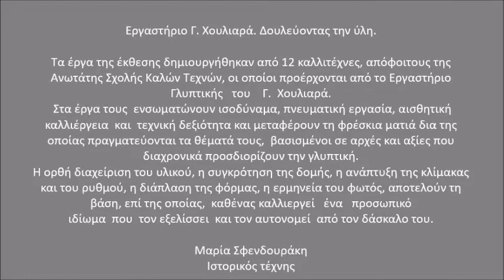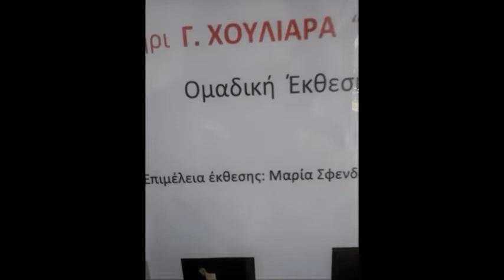Εργαστήρι Γ. Χουλιαρά Δουλεύοντας την ύλη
Ομαδική  Έκθεση Γλυπτική;ς
 με τον τίτλο ¨Εργαστήριο Γ. Χουλιαρά. Δουλεύοντας την ύλη

Επιμέλεια έκθεσης: Μαρία Σφενδουράκη, ιστορικός τέχνης

Διάρκεια έκθεσης : 12-29 Μαρτίου 2019

Συμμετέχουν οι:
- ΓΙΩΡΓΟΣ ΧΟΥΛΙΑΡΑΣ
- ΑΝΔΡΕΑΣ ΑΡΑΠΑΚΗΣ
- ΑΝΔΡΕΑΣ ΒΕΡΝΑΡΔΑΚΗΣ
- ΑΝΔΡΕΑΣ ΚΑΛΑΚΑΛΛΑΣ
- ΔΗΜΗΤΡΙΟΣ ΚΩΣΤΑΣ
- ΣΠΥΡΟΣ ΛΙΣΓΑΡΑΣ
- ΜΑΡΙΑ ΜΕΘΥΜΑΚΗ
- ΣΤΕΛΙΟΣ ΠΑΝΑΓΙΩΤΟΠΟΥΛΟΣ
- ΛΗΔΑ ΠΑΥΛΗ
- ΧΑΡΑ ΠΛΑΤΑΚΗ
- ΣΤΕΦΑΝΟΣ ΣΟΥΒΑΤΖΟΓΛΟΥ
- ΔΗΜΗΤΡΗΣ ΤΣΙΑΝΤΖΗΣ
- ΑΜΑΛΙΑ ΦΛΩΡΟΥ

Εργαστήριο Γ. Χουλιαρά. Δουλεύοντας την ύλη.
Τα έργα της έκθεσης δημιουργήθηκαν από 12 καλλιτέχνες, απόφοιτους της Ανωτάτης Σχολής Καλών Τεχνών, οι οποίοι προέρχονται από το Εργαστήριο Γλυπτικής του Γ. Χουλιαρά.

Στα έργα τους ενσωματώνουν ισοδύναμα, πνευματική εργασία, αισθητική καλλιέργεια και τεχνική δεξιότητα και μεταφέρουν τη φρέσκια ματιά δια της οποίας πραγματεύονται τα θέματά τους, βασισμένοι σε αρχές και αξίες που διαχρονικά προσδιορίζουν την γλυπτική.
Η ορθή διαχείριση του υλικού, η συγκρότηση της δομής, η ανάπτυξη της κλίμακας και του ρυθμού, η διάπλαση της φόρμας, η ερμηνεία του φωτός, αποτελούν τη βάση, επί της οποίας, καθένας καλλιεργεί ένα προσωπικό ιδίωμα που τον εξελίσσει και τον αυτονομεί από τον δάσκαλο του.

Μαρία Σφενδουράκη
Ιστορικός τέχνη